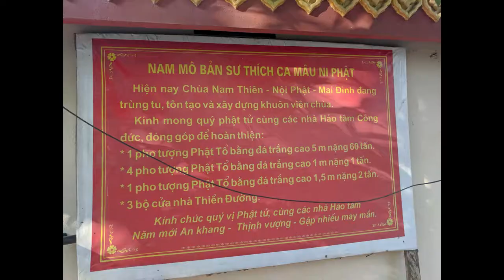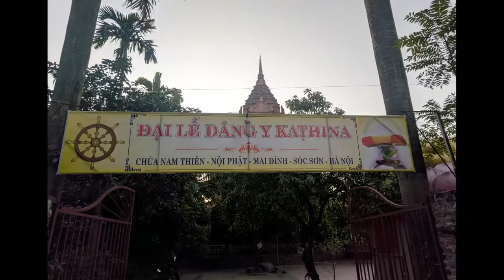Nam thiên Thiền tự, xóm Tuyền, Mai Đình, Sóc Sơn, Hà Nội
Huyện Sóc Sơn nằm ở phía Bắc của thành phố Hà Nội là một địa danh nổi tiếng với truyền thuyết Thánh Gióng và có nhiều chùa nhất. Hiện nay, huyện Sóc Sơn có 130 ngôi chùa lớn nhỏ cho nên mới có câu “Nhất Sóc Sơn, nhì Thanh Trì”. Chùa ngoài Bắc đa số là Phật giáo Bắc Tông. Phật giáo Nam Tông Kinh theo truyền thống Theravāda tại Hà Nội có 3 ngôi chùa là chùa Nam Thiên và chùa Đức Hòa tại Sóc Sơn, một ngôi được gọi là Rừng thiền Tâm Pháp tại Vĩnh Phúc. Nam Thiên Thiền Tự còn được gọi là chùa Nội Phật tọa lạc tại thôn Nội Phật, xã Mai Đình, huyện Sóc Sơn, Tp Hà Nội dưới sự quản lý của Tỳ khưu Minh Từ theo sự cho phép của giáo hội và nhà nước.

Sư Minh Từ về tiếp quản chùa vào năm 2000, đến nay là được 15 năm. Theo lời sư kể lại thì đây là ngôi chùa làng, được thành lập lâu lắm rồi, không ai còn nhớ là thành lập vào năm nào nữa. Sư về đây hỏi các cụ cao tuổi nhất làng này thì các cụ cũng không nhớ ai từng là trụ trì chùa này.

Khi tỳ khưu Minh Từ về tiếp quản thì chùa chỉ có 1700 m2, các công trình xây dựng cũng chưa có gì to lớn, chỉ có mấy căn nhà nhỏ và chiếc ao trong khuôn viên chùa. Sau 15 năm xây dựng và nới rộng thêm, đến nay chùa được 7000 m2 với các công trình: tháp thờ Phật và Xá lợi là chánh điện, tháp cốt, trường thiền, ao sen.

Các công trình trong chùa được hoàn thành là do sự ủng hộ về tinh thần của nhà nước, đoàn thể chính quyền xã và sự đóng góp tiền của các Phật tử các nơi, sự đóng góp sức lao động của dân làng địa phương. Ngôi bảo tháp thờ Xá lợi Phật được xem là ngôi bảo tháp chính của chùa được xây dựng vào năm 2009, hoàn thành trong 6 năm (vượt thời gian dự kiến 4 năm) hoàn toàn do công sức và vật liệu của dân làng trong thôn. Khi khánh thành bảo tháp có sự hiện diện của Chư tôn đức tăng tại các tỉnh thành của Việt Nam và Thái Lan. Các vị trưởng lão đã làm lễ an vị Xá lợi và Kim thân Phật trong bảo tháp. Điều này giúp cho lòng tịnh tín của dân làng được tăng lên và tràn đầy phước báu.

Hiện tại, chùa có 2 vị sư trú ngụ là sư Minh Từ và 1 vị đệ tử đang học tại trường Phật học Thái Lan năm thứ 2.

Phật tử thôn này toàn người già, người trẻ họ ít đến chùa vì phải lo làm việc. Sư trụ trì thường chỉ bảo cho các cụ tụng kinh Pāli. Tuy lớn tuổi nhưng các cụ miệt mài chăm chỉ học rồi cũng đọc được. Hàng tháng, 8 buổi tối, 2 ngày sóc, vọng nhà chùa làm lễ tụng kinh cầu an cho làng.

Hàng năm, sư Minh Từ đều tổ chức các chuyến đi từ thiện phát quà cho bà con tại các vùng dân tộc, vùng xâu vùng xa nên được nhà nước công nhận và trao tặng bằng khen rất nhiều. Trong chùa luôn tiếp nhận bất cứ đồ dùng nào người dân cho, từ cái nồi, cái chậu, giày dép, v.vv… để có dịp là chở đi từ thiện. Sư trụ trì cho biết bà con nghèo ở ngoài Bắc rất cần nhà chùa cho đồ dùng vì nếu cho tiền thì họ cũng không biết phải mua đồ ở đâu. Cho nên, trong nhà kho của chùa luôn chứa đồ dùng, quần áo mà bá tánh cho để làm từ thiện.

Nam Thiên Thiền Tự là ngôi cổ tự được thành lập từ rất lâu. Từ năm 2000 đến nay, chùa là nơi sinh hoạt tâm linh giúp cho bà con trong thôn hiểu biết thêm về Phật giáo Theravāda. Ngoài ra, các hoạt động tôn giáo, từ thiện, xã hội cũng giúp cho đời sống của người dân trong thôn được phồn thịnh.phanblogs 📌 Đăng ký kênh để nhận thông tin mới và báo giá sản phẩm.